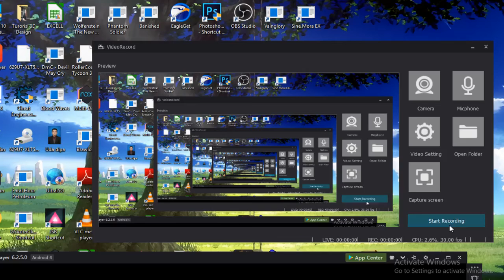Top speed in the Trafiic Tol